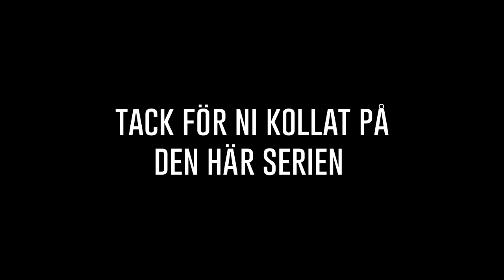SAMPE VS VLAD REISER!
Sista avsnittet av serien "SAMPE MÖTER" och i det här avsnittet utmanar jag ingen mindre än Vlad Reiser. Tycker själv att det var ett sjukt roligt avsnitt, lämna gärna en like om du också tycker det!

ROG G703 laptop:
1. Följ @rognordic på Instagram
2. Kommentera nedan med en motivering varför just du ska vinna

*Du måste göra din Instagram till publik för att vara med och tävla. Tävlingen avslutas efter det fjärde avsnittet av Sampe Möter kommit upp eller senaste den 30/6 En jury kommer att utse bästa bidrag som blir kontaktad via Instagram DM.

DATORER/GEAR som används i videon:

Datorerna som används i serien är:
ROG ZEPHYRUS (GX501):